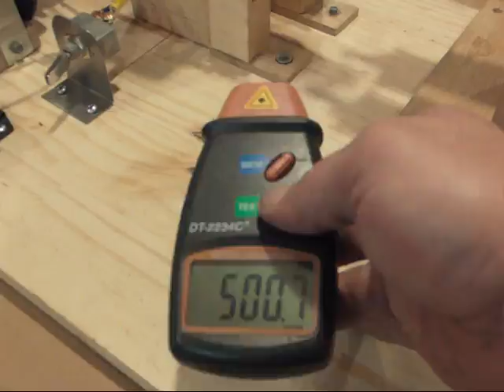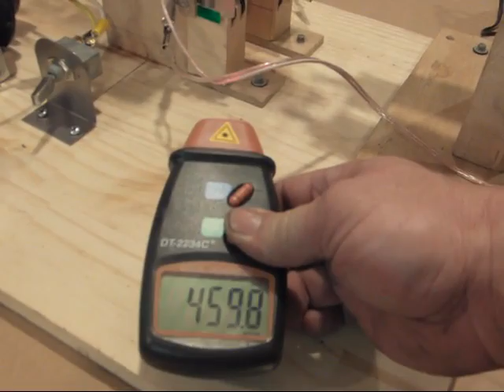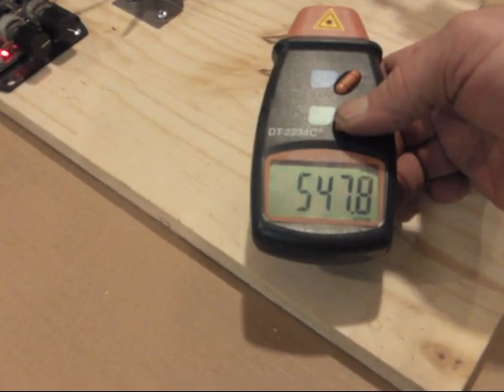"The Angus Effect" 2 Re: Jay Braun